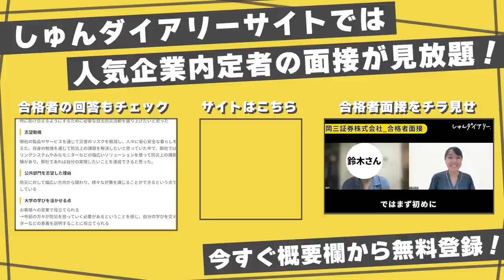超優秀なのに不採用。自己PRの矛盾とは？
👇しゅんダイアリーLINEはこちら！

～～今日の動画～～
今回は、就活生が1分間で自己PRを披露し、面接官にジャッジしてもらう「内定の登竜門」シリーズの動画です！
優秀でも不採用になってしまう理由とは？
動画後半のフィードバックも参考にしてみてください！

▼南さん（セカニチ）の本が出版されました😊
「就活の突破」に向けて正しい経済の知識を身に付けましょう✨
↓↓書名：世界一面白くてお金になる経済講座 ー 知識ゼロからはじめる投資のコツ

▼就活生なら絶対に見るべき！
・「面接合格のコツ🌸」を無料公開： 《必読》

あんみつさんのTwitterはこちら！

あんみつさんのInstagramはこちら！

池上さんのTwitterはこちら！

【内容】
0:00 ダイジェスト
0:10 オープニング
1:26 面接開始・1分間の自己PR
2:42 面接官からの深堀り：ほかの人との違いは？
5:45 素直さがいい！
6:23 頑張れる理由とは？
8:06 本当に会社員としての就活で大丈夫？
10:19 起業の選択肢は？
13:28 結果発表
13:49 フィードバック
17:23 エンディング